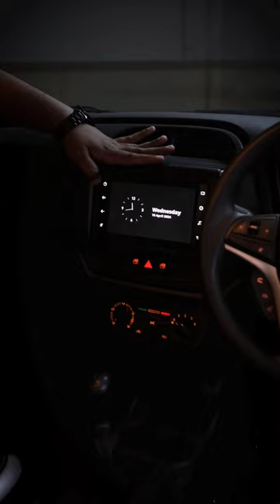पहाड़ों की रानी Is Back!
After a 2 year long hiatus; the पहाड़ों की रानी Is Back!
This is the 2022 Maruti Suzuki Alto K10 with an all-new look and an all new K10C 3-cylinder Dual Jet Petrol Engine. So, if you are looking for an affordable, easy to maintain and reliable car then this 2023 Alto K10 is just the car for you!

👉 Checkout the 2023 Maruti Suzuki Alto K10 VXI+ featured in this video

Buy and Sell used cars online at the best price!
We Are Super Social ❤️
Presenter/Scripting: Akshat Ajeya
Editor/Graphics: Ashish Hajare
Camera: Prateek Joy Lall
🎥 Equipment & Gears
• Camera: Panasonic Lumix G95
• Lens: Panasonic 15mm Leica f1.7
• Rode Wireless GO2
• Godox LCR500